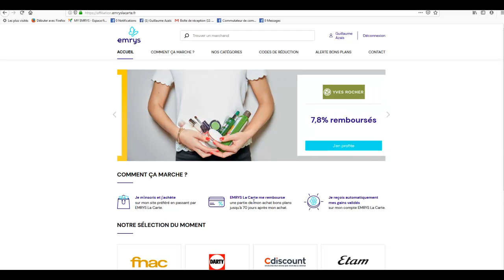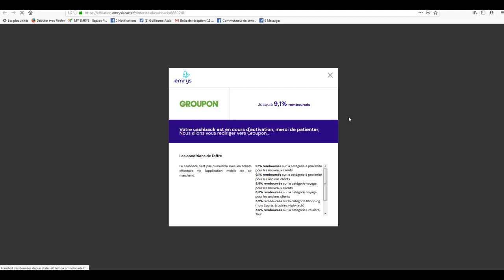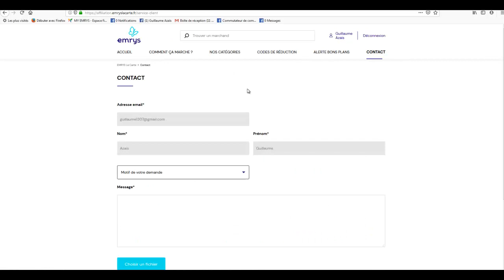Emrys CashBack fonctionnement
Emrys CashBack est le nouveau bébé d'emrys la carte !  Wilfried Rivière l'a annoncé le samedi 6 octobre 2019 qu'emrys cashback sera fonctionne dès lundi !

En plus d'autofinancé ses courses, ses achats quotidiens , son essence et son restau on peut toucher maintenant un pourcentage sur ses achats sur internet !